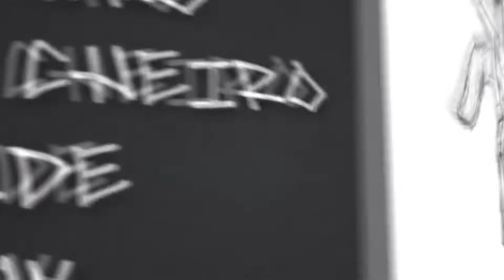Diogo Vs Lauzinho - 1ª Fase - Batalha do Relógio/Rap df Vlogs - 04/04/2019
INFORMAÇÕES NA DESCRIÇÃO -
Gustavo Roldi - Under'Nato (Prod. Rach)

Apoio:
Black Dog Tattoo Facebook:

➤ Evento: Rap do DF - Batalha do Relógio  - Taguatinga Centro
     Todas as Quintas-feiras às 19:30h